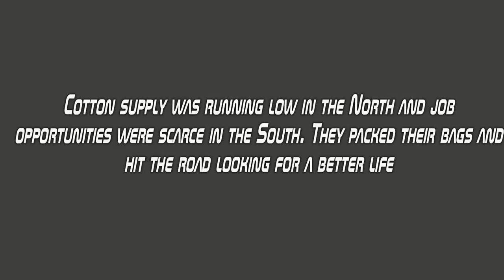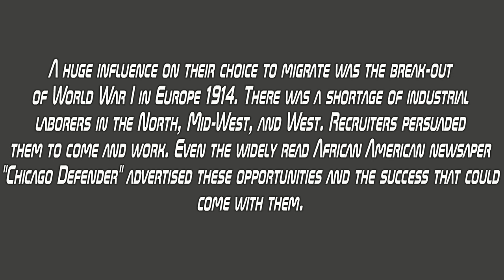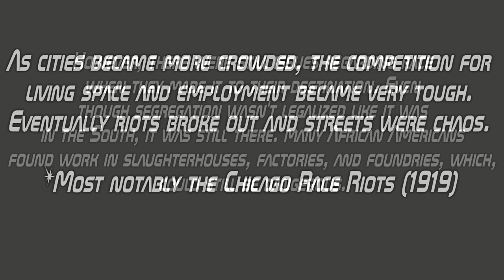The Great Migration - Mr Felice AP US 2 - Mike Kenneally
Mr Felice AP US 2 "The Great Migration" project.
Mike Kenneally